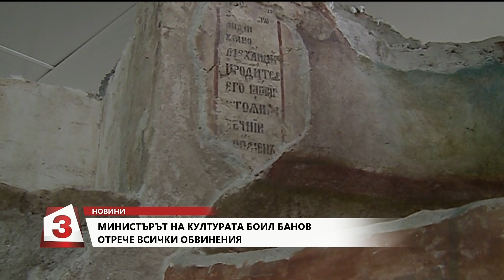Емисия Новини от 15 ч. по Канал 3 на 30 януари 2019 г.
Емисия Новини по Канал 3 от 15 ч. на 30 януари 2019 г.